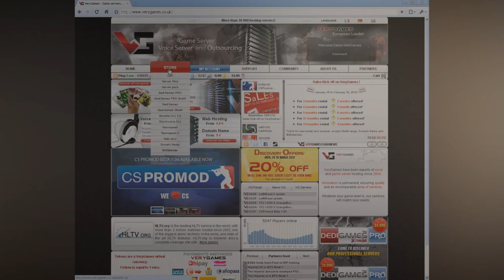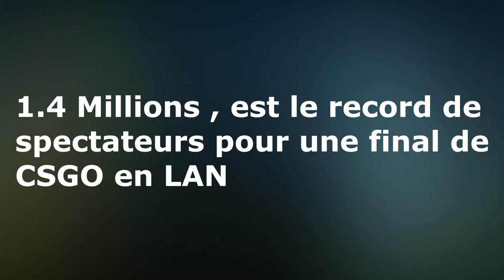L'envers du décor #1 - Counter-Strike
Ouverture du bal avec comme thème counter-strike dans cette vidéo nous allons étudier son histoire le pourquoi du comment de son succès et quelque autre petite anecdote bien flippante.
n'oubliez pas de vous abonner de mettre un commentaire et un pouce bleu si la vidéo vous a plu c'est important pour moi d'avoir des retours pour cette première car je dois savoir ce que je dois améliorer rapidement
vous trouverez dans la description de la vidéo un discorde de mon association de joueurs en ligne , cela permet de se retrouver et de discuter où jouer ensemble